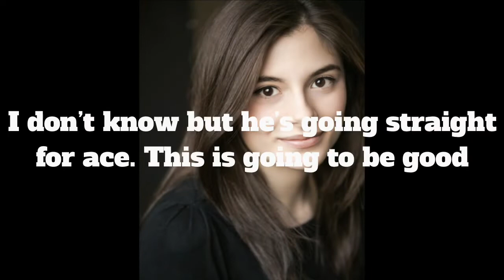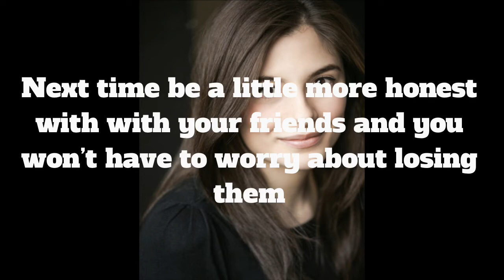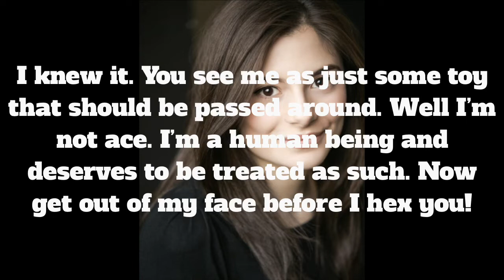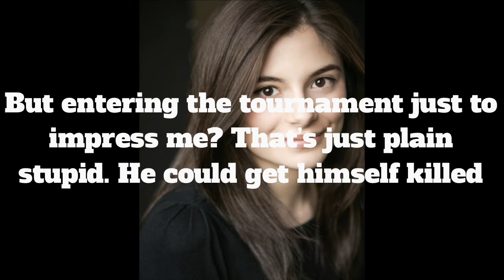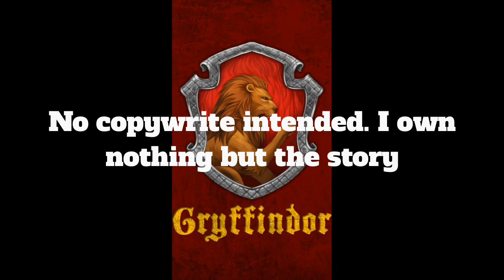Chasing A Seekers Heart 13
Uploading schedule:
Fremione
Harry and fleur
Heartfelt Slytherin
Sibling Story
What is Voldemort never existed?
Tales of the lion warriors
Harmionsy
Weasly Life
The Next Generation
Loonies And Lions
Hansy
Drinny
It Started Early
3 girls 1 Harry
Harry and cho